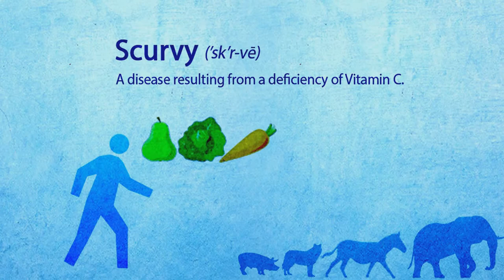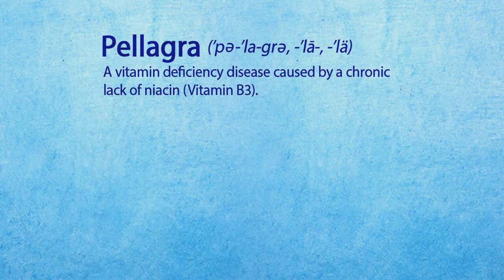Diseases Caused by Malnutrition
Did you know there are 4 common diseases caused by malnutrition? This video has 4 good reasons to make sure you are getting your vitamins and minerals.

1. Scurvy
Scurvy is a disease resulting from a deficiency of vitamin C
At one time, Scurvy was common among sailors and pirates at sea longer than perishable fruits and vegetables could be stored.
Scurvy does not occur in most animals because they can synthesize their own vitamin C. Humans, however, lack an enzyme which is necessary for such synthesis and must obtain vitamin C through diet and/or supplementation.

2. Rickets
The primary cause of rickets is vitamin D deficiency.
Sunlight, especially ultraviolet light, lets human skin cells convert vitamin D from an inactive to active state.
The use of strong sunblock, too much "covering up" in sunlight, or not getting out into the sun can cause Rickets

3. Beriberi
Beriberi is a disease in which the body does not have enough thiamine (vitamin B1)
beriberi occurs mostly in patients who abuse alcohol. Excess alcohol makes it harder for the body to absorb and store thiamine.
taking high doses of diuretics also raise your risk of beriberi

4. Pellagra
Pellagra is a vitamin deficiency disease caused by a chronic lack of niacin (vitamin B3)
Pellagra is common in people who obtain most of their food energy from maize
Pellagra frequently affects populations of refugees and other displaced people due to their unique, long-term residential circumstances and dependence on food aid.

Although most of these diseases are rare, they can occur through malnutrition...even in this day and age! The Professional Supplement Center offers a wide range of doctor recommended vitamins and supplements, as well as a registered nurse on staff to answer any question you may have as well as guide you towards products to optimize your health.